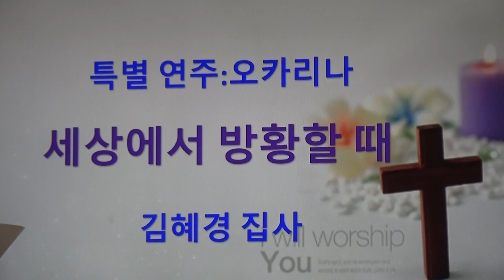김혜경집사 오카리나연주 "세상에서 방황할 때"